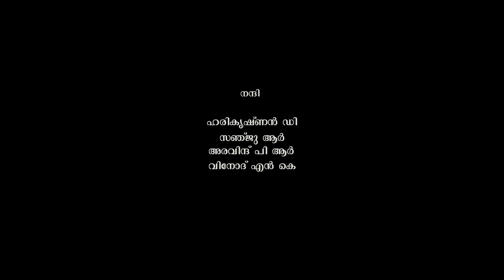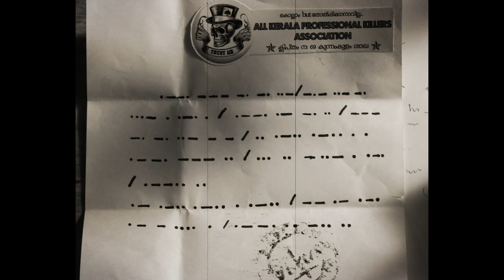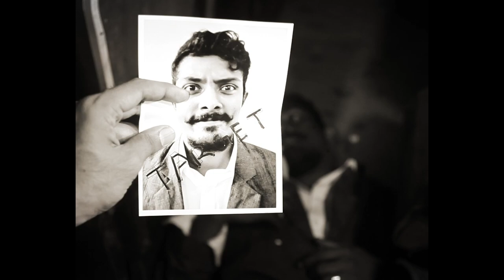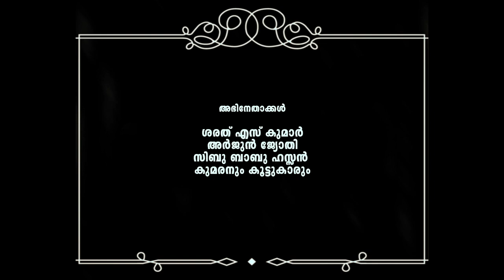PERCUSSOR Silent Shortfilm | 1900 സ്റ്റൈൽ പടം | പെർക്യൂസർ നിശബ്ദ ചിത്രം | HD | 2019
Percussor is a 90's style shortfilm created as part of our college project..

Directed by Anthonichan JR
Produced by Ugly Ducklings'
Associates Arjun Zaq, Sibu Babu Hassan
Written by Anthonichan JR,  Arjun Zaq, Sibu Babu Hassan
Dop Arjun Zaq
Art Arjun Jyothi, Sibu Babu Hassan

Cast
Sharath S Kumar
Arjun Jyothi
Kumaran & Friends
Sibu Babu Hassan